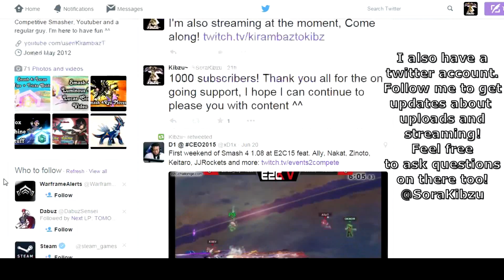1K Sub Special! - Smash 4 : Highlight Reel 2.0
Thank you so much for 1K Subscribers, Here is a highlight reel to celebrate! Enjoy some highlights from the past!

Song name : Avizura - In the name of freedom